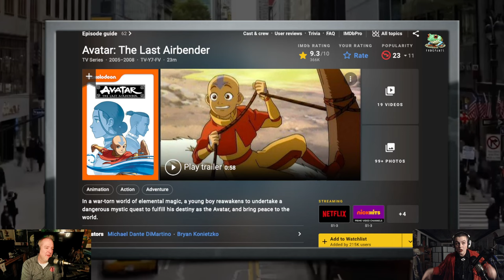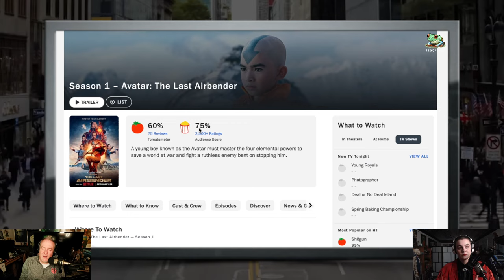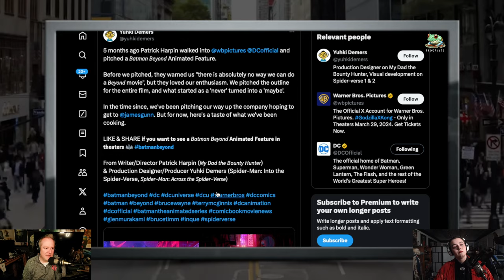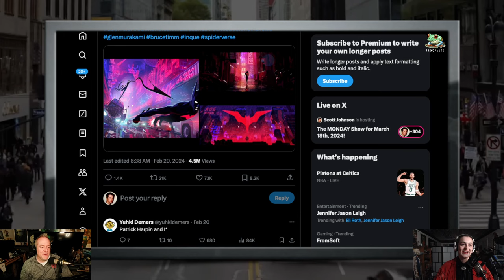The MONDAY Show 07: Virus Peanuts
Carter has thoughts about this live action Air Bender business, so we talk about it. Plus Spiderverse, GDC, a CRAP ton of emails, and what it would take for Scott to eat bugs instead of beef. All that and more on this week's MONDAY Show.